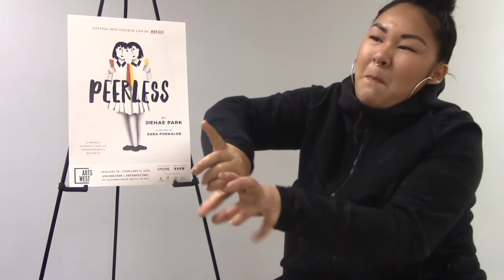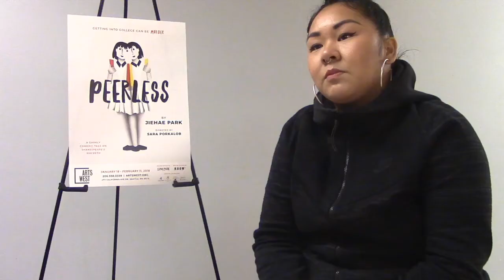10 Reasons to see PEERLESS - Sara Porkalob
Director Sara Porkalob outlines 10 reasons to see Jiehae Park's PEERLESS, playing at ArtsWest January 18 - February 11. Learn more about this clever, incisive adaptation of Macbeth - with twin Asian-American sisters M and L vying for the one coveted affirmative action spot at "The College" - at artswest.org.